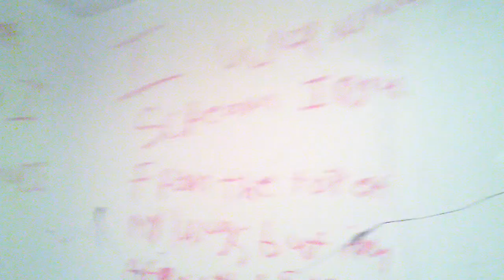December 24, 2010 8:39 PM